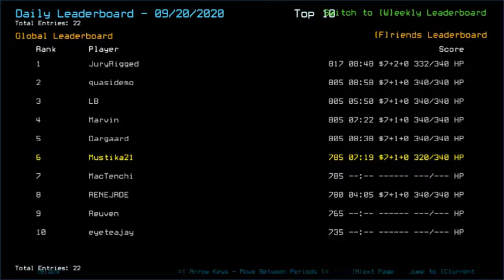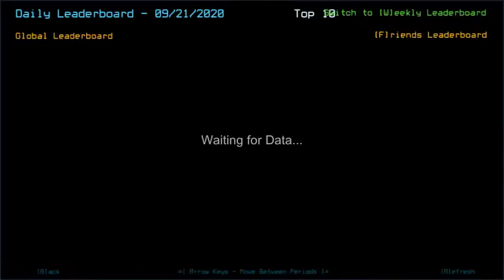Duskers Daily 21 Sep 2020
Surprisingly no typo registered, though almost forgot to check it at the end.